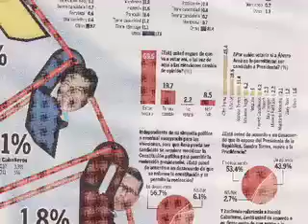CRECE SIMPATÍA A FAVOR DE OTTO PÉREZ MOLINA PARA GANAR ELECCIONES GENERALES